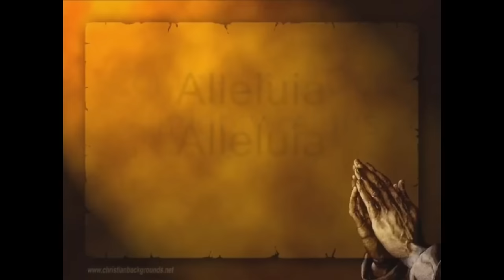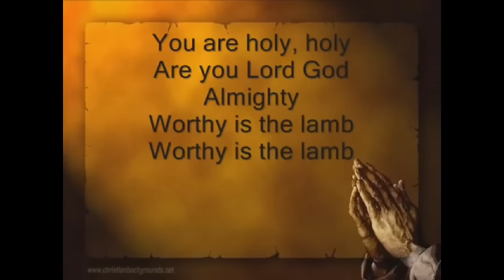Agnus Dei (Lamb of God) by Michael W. Smith with lyrics (1 hour repeat)